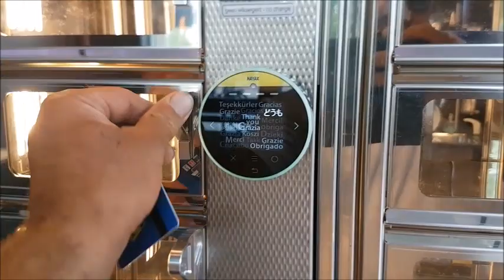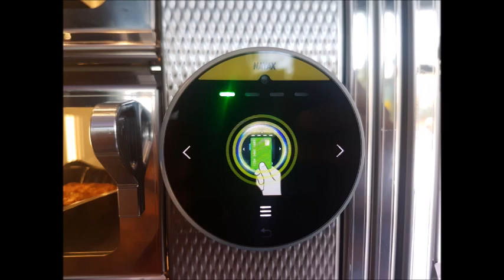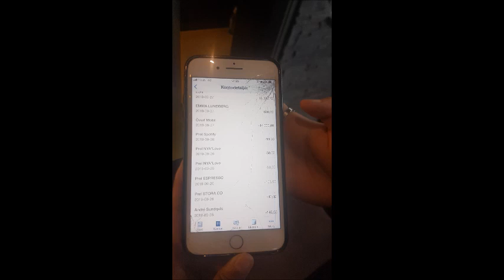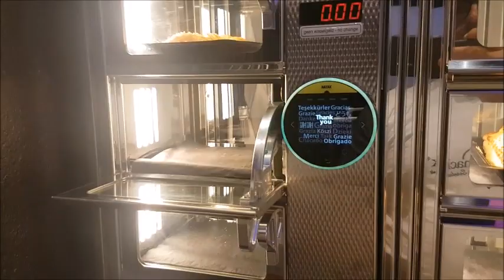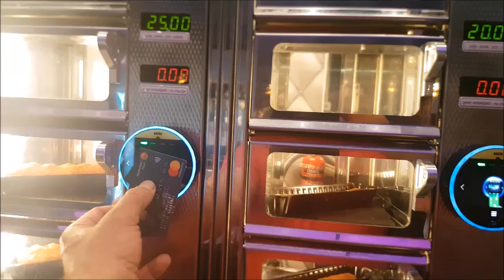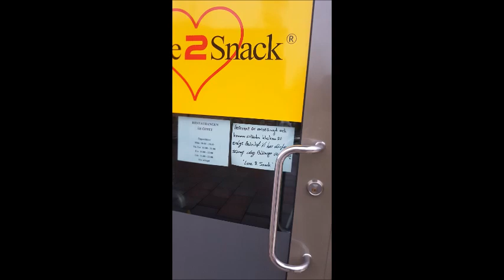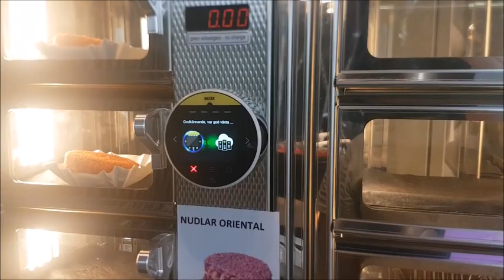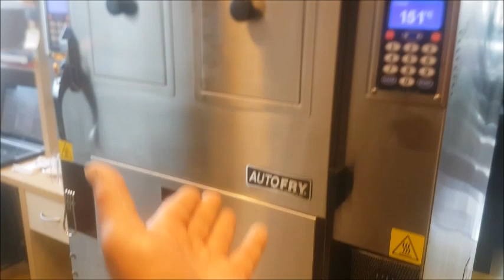Homayoon Hakimi Nayax Malfunction All Videos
Nayax has destroyed my business. Think twice if you want to use it. They take 5% of your sales! They charge you 15 dollars monthly for each device to keep them updated and each time they wire the money to your bank account they charge you another 4 dollars. And guess what? They transfer your sale's money only once a month without calculating the interest while all other companies will pay you the day after. They simply suck.